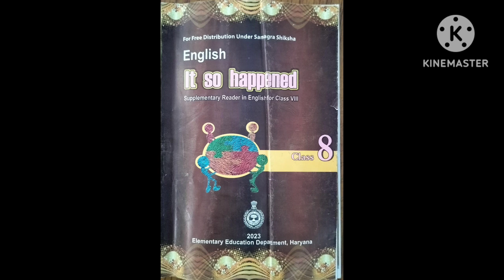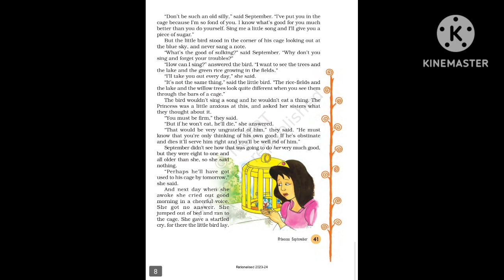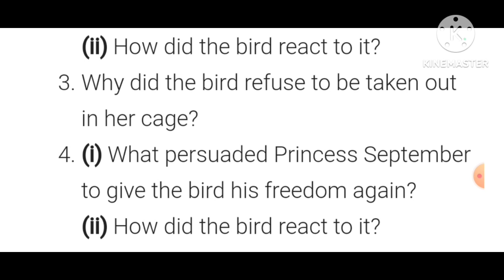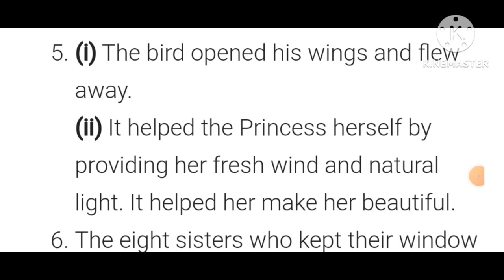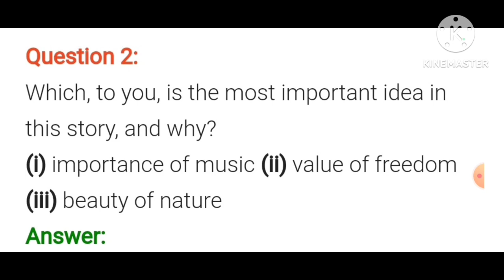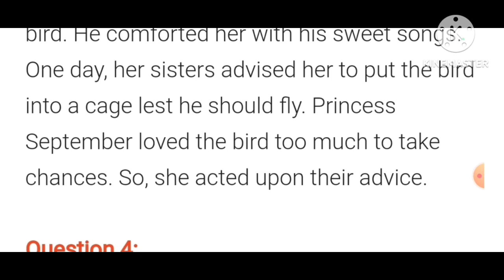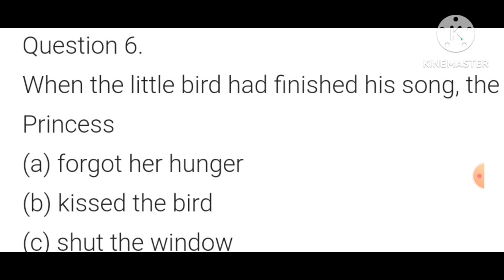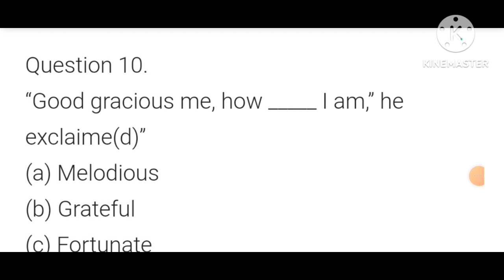NCERT/class-8/English/lesson-5/"Princess September"/सार प्रश्न अभ्यास और बहुविकल्पीय प्रश्नोत्तर